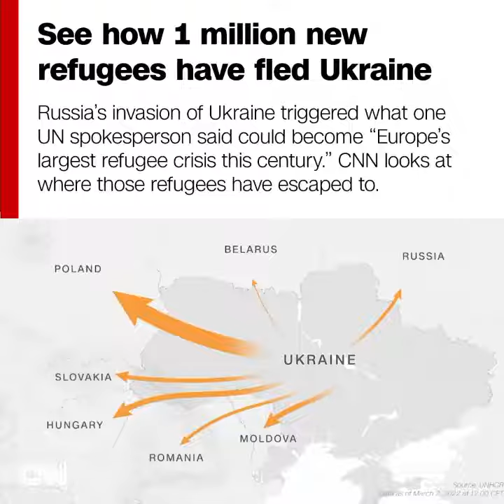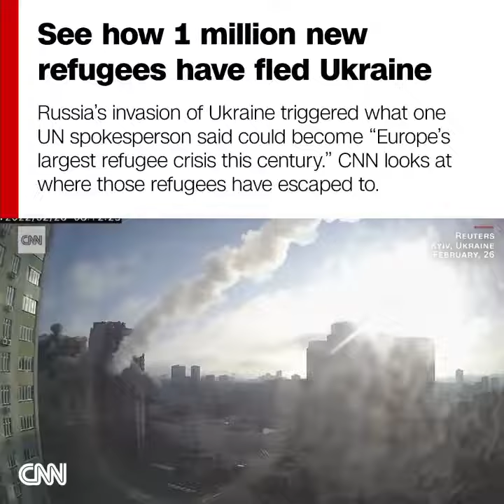More than ONE MILLION people have Fled Ukraine